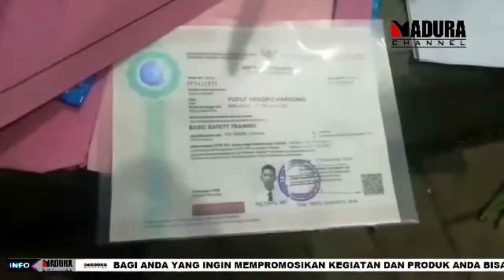PASURUAN - LAKA MAUT MINIBUS DAN TRUK DI TOL MALANG PANDAAN